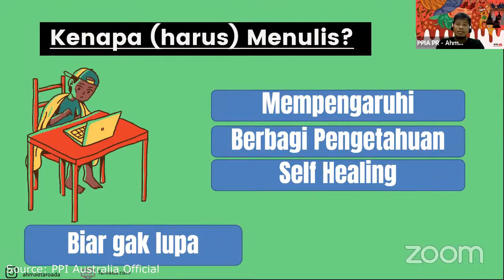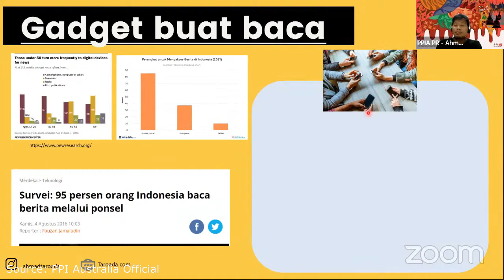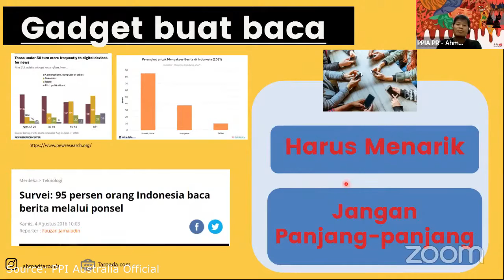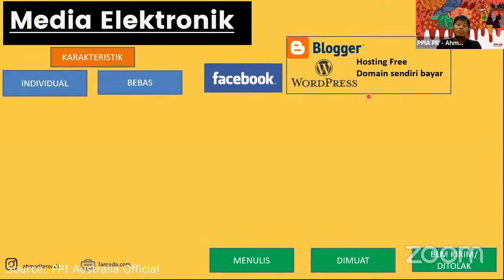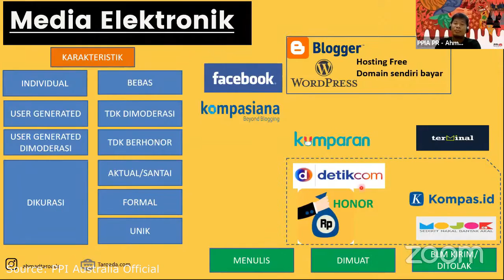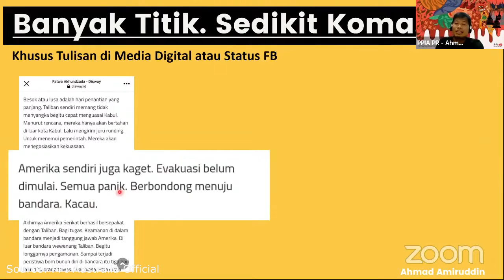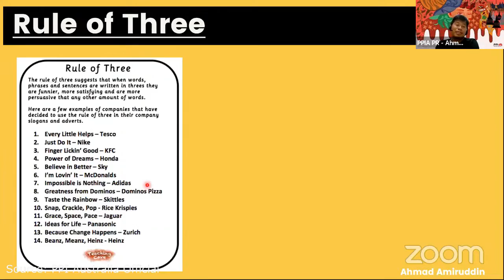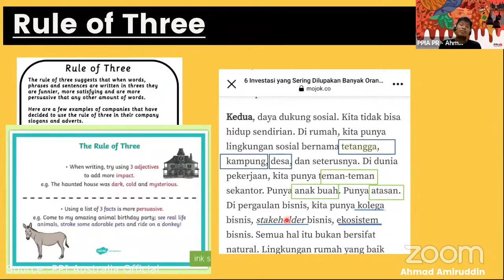TIPS MENULIS DI ERA GADGET ALA PHD CANDIDATE DI MONASH UNIVERSITY, AUSTRALIA